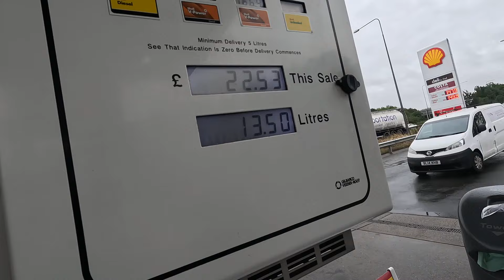Summer Visit to The Lake District with Friends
Another fantastic visit to the Lake District where I got to fly the drone plenty of times to really show how beautiful this place is.